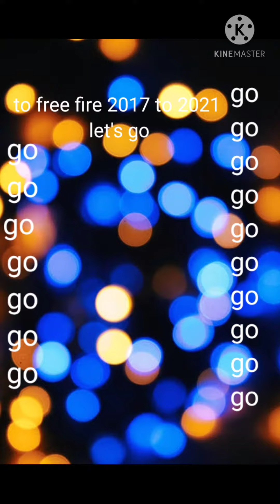free fire status 2017 to 2021 how to grow yt chennel how to grow yt chennel how to grow yt chennel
Free fire status 2017 to 2021